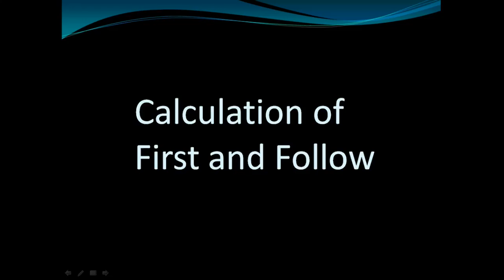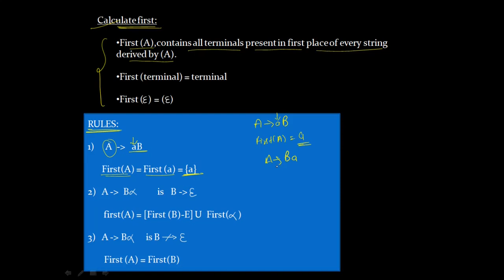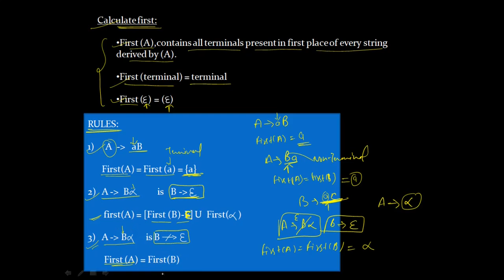How to Find FIRST( ) with example || compiler design || IIT GATE || CSE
find FIRST( )
find FIRST( ) with example
find FIRST( ) in syntax analysis